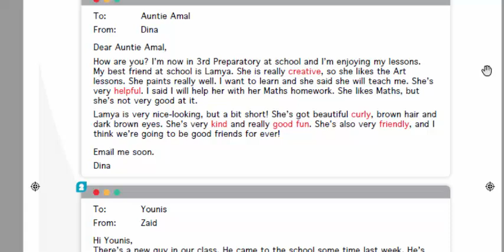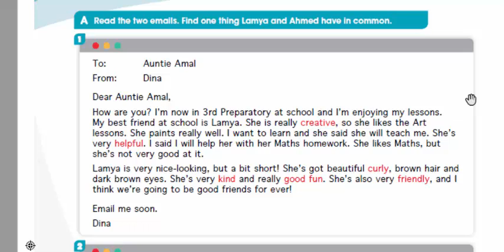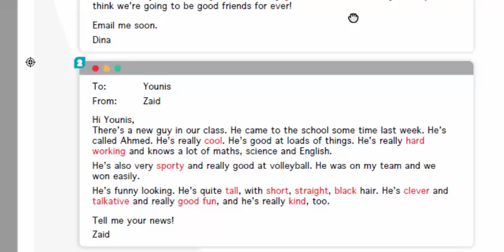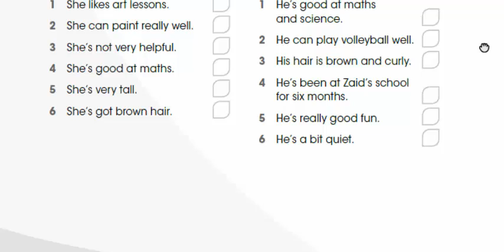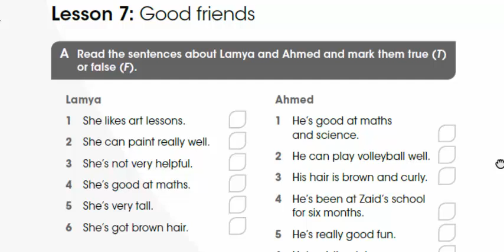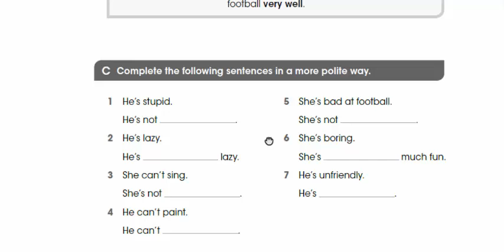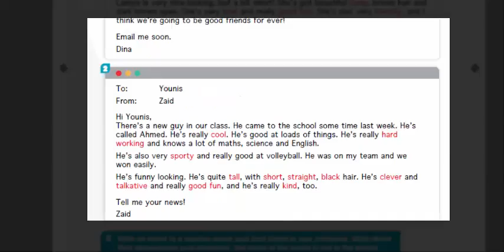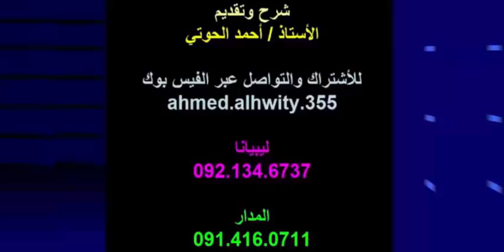الوحدة الاولى - الدرس السابع - اصدقاء جيدون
للحصول على باقي الدروس التواصل على الواتساب على الرقم 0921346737